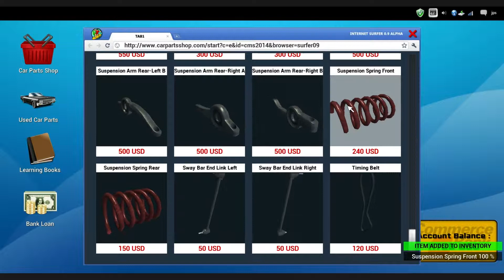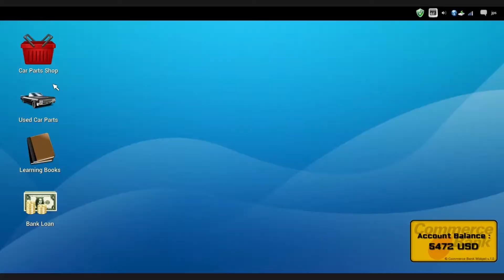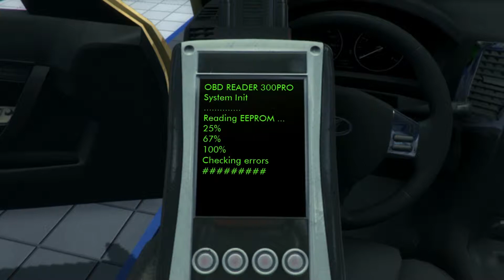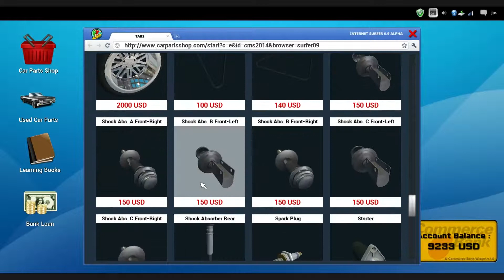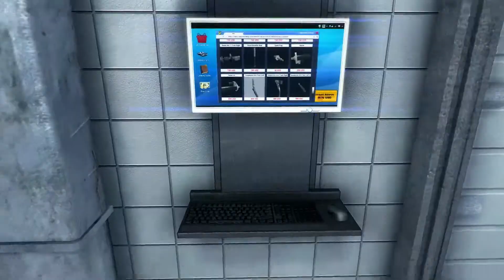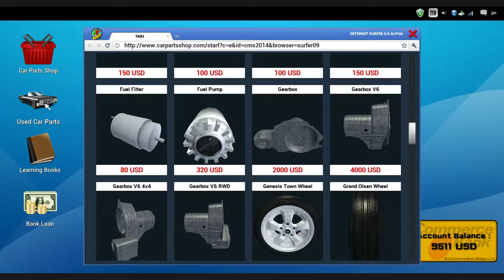Let's Play Car Mechanic Simulator 2014 #11 - Geld spielt keine Rolle! (deutsch | HD)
In diesem LP zeige ich euch den Car Mechanic Simulator 2014 von Red Dot Games und dem Publisher PlayWay S.A.. Wir spielen den Karriere Modus und starten durch zu unserem Werkstattimperium!